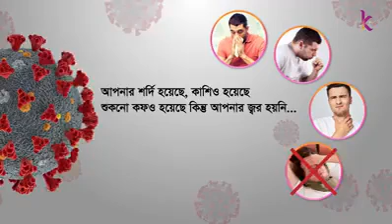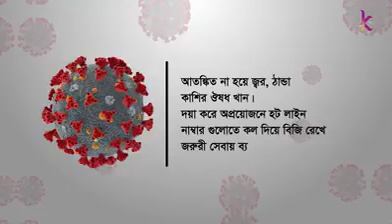করোনা আক্রান্ত হয়েছেন কিনা জানার উপায়?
করোনা আক্রান্ত হয়েছেন কিনা জানার চেষ্টা করি।